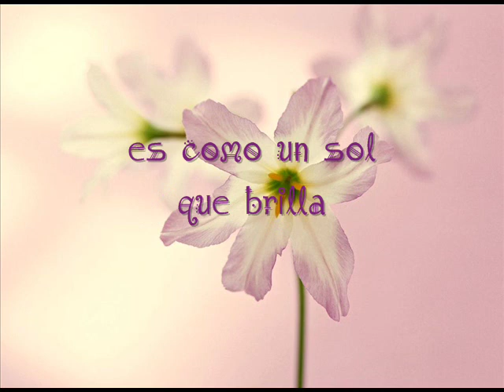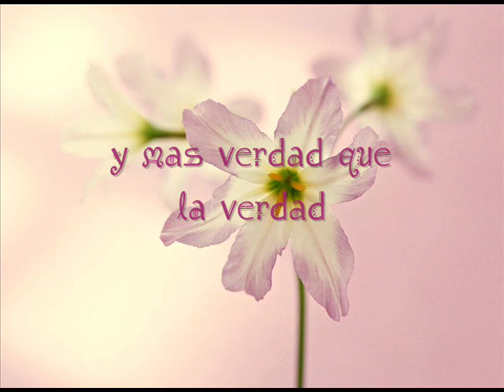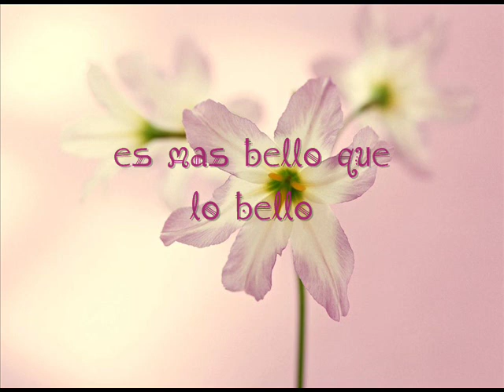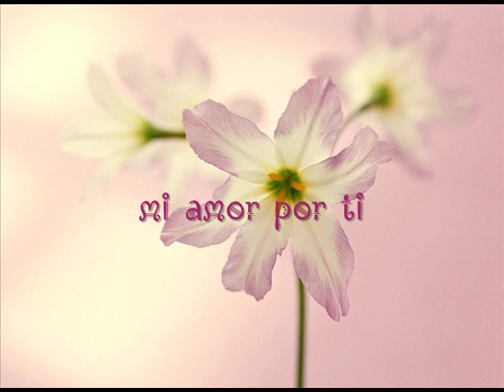Alvaro Torres Y Marisela - Mi Amor Por Ti (lyrics)